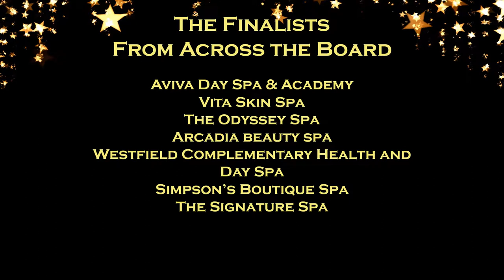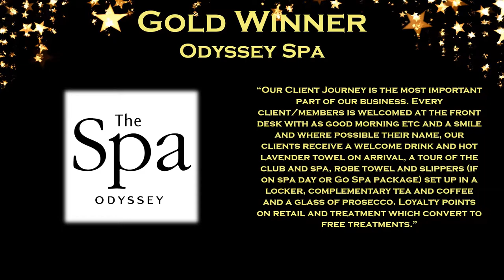Day Spa of the Year 2019 Sponsored and Judged by Spa Find!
Odyssey Spa – Gold
Simpson’s Boutique Spa – Silver
Westfield Complementary Health and Day Spa – Bronze
The Signature Spa – Bronze
Vita Skin Spa – Recommended Spa
Aviva Day Spa & Academy – Recommended Spa

And the Overall winner is...
The Odyessy Spa